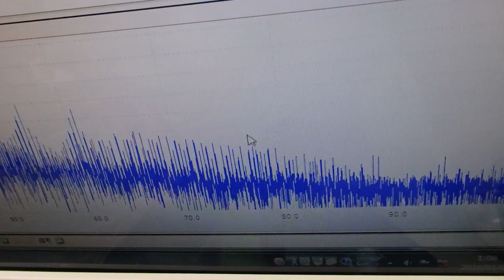超音波「攪拌・分散・乳化・粉砕」技術